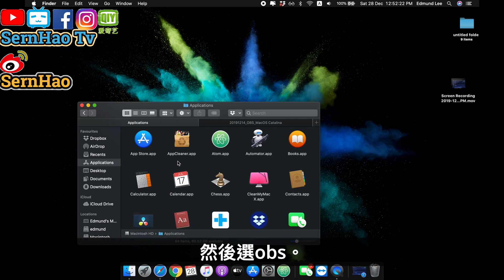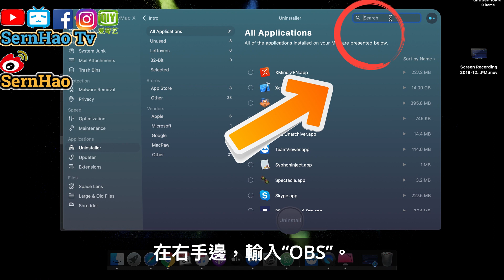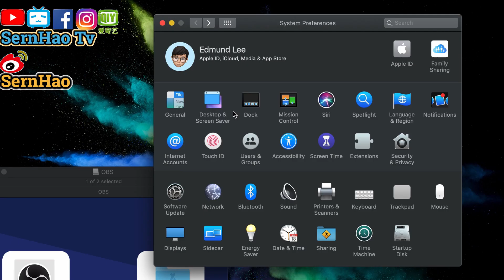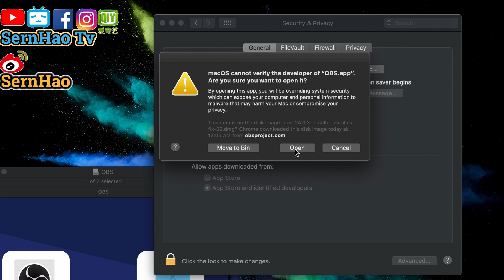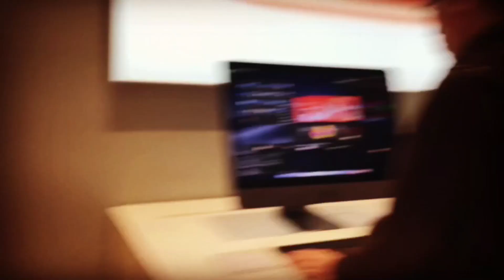MacBook 使用 教學-83：直播神器OBS終於可以在macOS Catalina那使用了！禁止32bit app的原因！|SernHao Tv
OBS一直是直播界里常用的app。可是，macOS Catalina到来后，这app就因为32bit被禁的原因，而开启不了。
这一集我将和大家分享如何在macOS Catalina里使用OBS来直播。

===推薦===
1）MacBook Pro 使用 教學 69：最吸睛的手機/手遊直播app-OBS！Best Live Stream Mobile Gaming App！mac OS Tips| SernHao Tv

2）[Line技巧教學]蘋果iPhone LINE來電沒聲音、鈴聲不響了、訊息通知也沒有怎麼辦？ l 是ios13的Bug?還是LINE的問題? - 3cTim哥生活的日常

3）mac 教學-01：macbook 入門。给刚从Windows轉來或刚接触macOS的朋友。蘋果電腦 / macbook pro 教學 / macbook 使用技巧

4）【wix 中文-網站 教學#1】如何免费網頁設計(網頁製作)?网站设计教学：如何免费网页设计(网页制作)?Tutorial: how to web design with free?

5）【翻 墙 软件 下载#5】美女教你如何在中國上Facebook，YouTube，Google和Instagram。|SernHao Tv ft. Sasa木子莎莎

===影片內容===
00:00:13 這裡，我先和大家科普一下哦。
OBS是一款直播軟件。它可以支援不同的直播平台。
像是：Facebook、YouTube、嗶哩嗶哩、虎牙等等等。

00:00:22 為什麼有些app不能在macOS Catalina開啟？
那麼，為什麼OBS不能在macOS Catalina開啟不了呢？
這是因為在2019年的10月7號，macOS Catalina正式發布後，
除了性能提高了，也帶出了很多新的app，
像是Apple Music、podcast、Apple TV、sidecar等等。
sidecar就是把MacBook的熒幕投影到iPad那。

除了提供這些app，它也很厲害的把所有32bit 的app禁止了。
就是說，所有32bit的app，在macOS Catalina是開啟不了的。
為什麼它要這樣禁止？
從資料上看的是，
32bit的app的容量比64bit大；
而且，32bit的性能比不上64bit。
所以新的macOS Catalina就主打，
讓我們的app運作的更快，容量更小。

00:01:14 在macOS Catalina里使用OBS。
是個比較簡單，而且免費的方法。
打開我們的Finder。然後點擊Application。
然後選obs。
然後在right-click（右鍵） OBS。
然後，選“Move To Bin”。

或者，我們可以用CleanMyMac的app。
這我覺得蠻好用的。它設計很美。
它也可以幫我們抵抗一些電腦病毒。
我們點擊這“Uninstaller”。
在右手邊，輸入“OBS”。
點選“OBS”。再按“Uninstall（刪除）。

00:02:14,000 為什麼用這CleanMyMac來刪除app呢？
其實是，它可以幫我們把裡面哪些我們不知道的文件
一次過刪除。
如果我們只是在Application裡刪除的話，
是刪除不干淨的。

刪除了後，我們就關閉CleanMyMac。

00:02:39 为什么有些app明明说可以在macOS Catalina，可是我用不了？
最新版的OBS是可以支援macOS Catalina的。
不過，我們必須把“舊的OBS”刪除，再安裝新的才可以。
其實，OBS只是其中一個App，
如果你有遇到像這樣的app（的問題），
而那個app的開發者說，這app是能支援到macOS Catalina的話，
而你的app又開啟不了的話，
那麼，你就把你原本的app刪除，
再安裝他說可以安裝的版本（多數是最新的）。
通常這樣的話，問題就能解決了。

00:03:10 安装新的OBS。
這是OBS的官網。要記得哦，這是24.0.6，或以上就可以了。
然後點擊它。就會下載了。
我現在用的是Safari的遊覽器。
so，我們點擊這右上角的“安裝”。
然後“雙擊”那個下載好的app。它就會開啟了。
開啟後，只要點擊這OBS，點擊不要放開哦。
然後，拉進去Application。
它就會開始copy了。
就能夠看到這個OBS，
點擊它，開啟。

如果開啟不了，你需要到Security&Privacy那裡調整。

第一次的話，要按OK。
允許它（OBS）可以使用我們的microphone（麥克風）
和我們的Camera（相機）
so，就是這樣了。 （頭髮有點亂）
接下來的就是我之前的教過的是一模一樣的了。

00:04:23 总结
OK，是不是很簡單呢？
如果你覺得今天的影片，對你有幫助的話，
歡迎你給我個贊。
然後，分享給你的朋友。也許，他們現在也在面對這樣的問題。

當然，如果你在使用MacBook或是iPhone，
或是其他Apple產品時，遇到什麼問題的話，
或者你有什麼使用小技巧的話，
非常歡迎你留言告訴我。

影片的最後，也希望你能訂閱SernHao Tv。